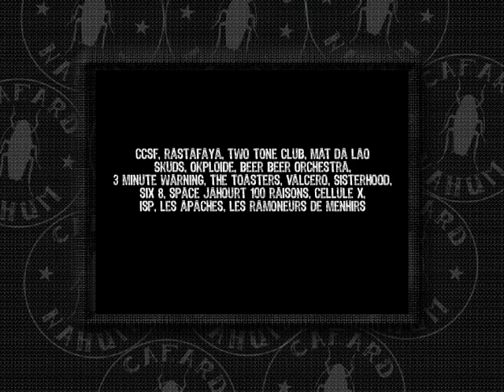asso Cafard Nahum film 2008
Diaporama de l'année 2008 de l'Asso Cafard Nahum